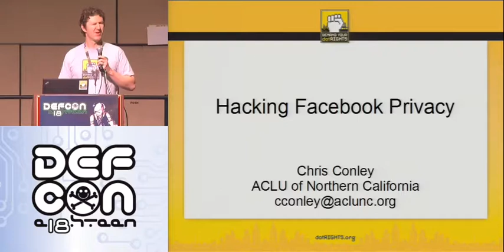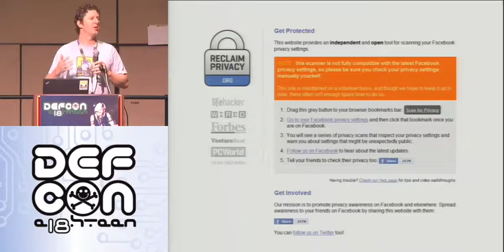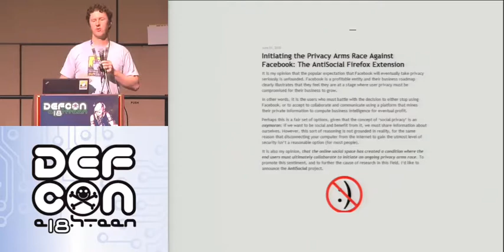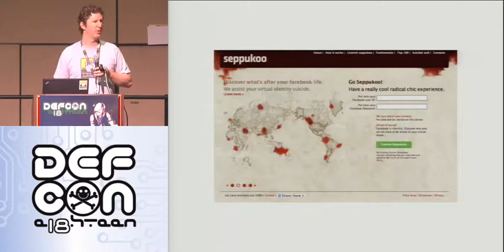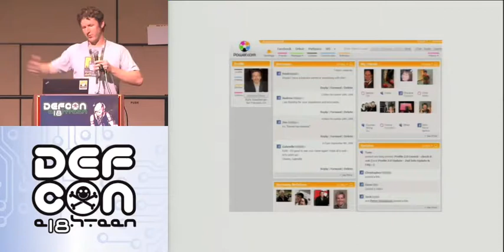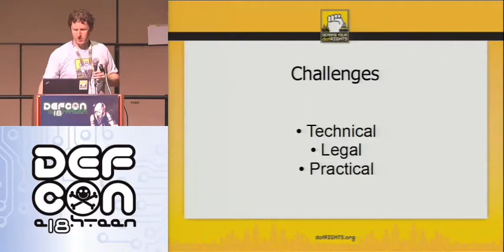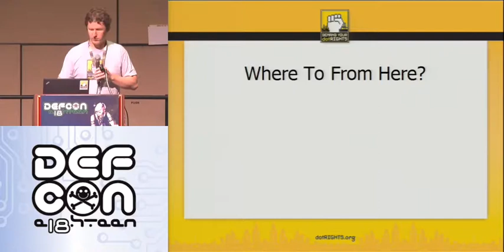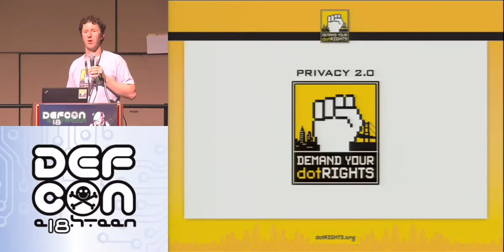DEF CON 18 - Chris Conley - Hacking Facebook Privacy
Chris Conley - Hacking Facebook Privacy
Facebook's privacy issues are numerous and well-documented, from software "glitches" to decisions that take control away from users. Despite that, it is a still-growing force in the modern Internet and is currently trying to position itself as the gateway to the "social Web" for its 500 million users.

What can we, as hackers, do to protect the privacy of those millions?

This panel walks through a few existing projects that apply software skills to the privacy challenges that Facebook presents, from working within the system using Facebook's Platform API to adding a layer to the system with browser extensions to presenting a robust open-source alternative to the whole Facebook platform. We'll discuss how these different tools fit into various strategies to alter or replace Facebook's existing privacy regime and what other approaches might be successful in protecting privacy on Facebook and other user networks.

Chris Conley is the Technology & Civil Liberties Fellow at the ACLU of Northern California where he focuses on launching the organization's new online privacy campaign, Demand Your dotRights. A former computer scientist turned lawyer, Chris still uses his tech skills to explore the ramifications of new technologies and to create educational tools that expose the privacy consequences of technical design, ranging from short videos to Facebook applications. He works with users, developers, businesses, and lawmakers to promote transparency, protect individual rights from government intrusion, and give users of new technologies greater control of their own information.